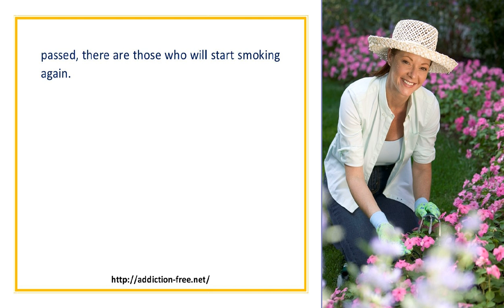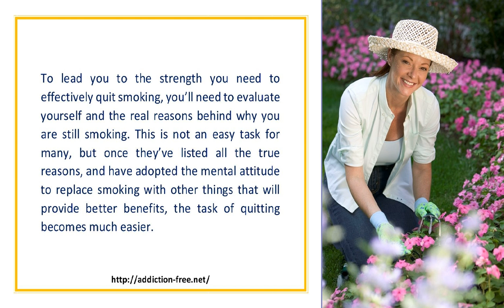Quit Smoking Prepare To Succeed